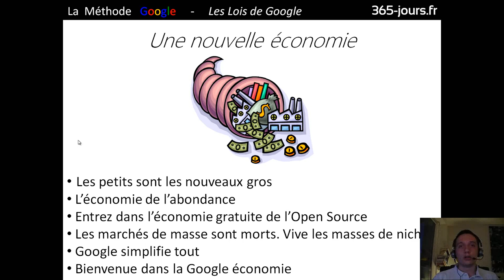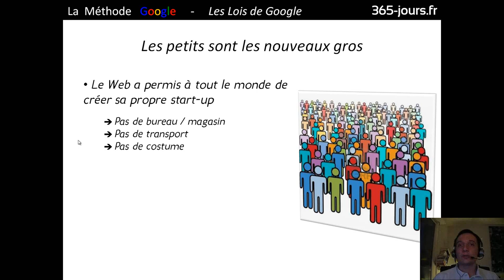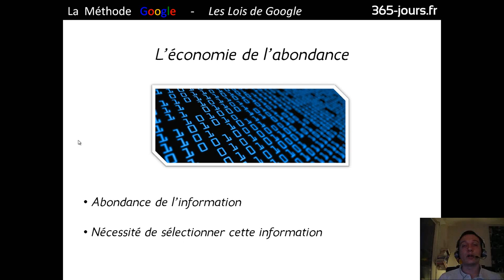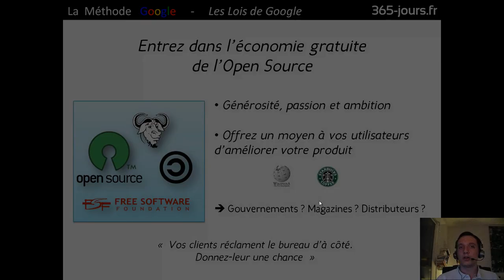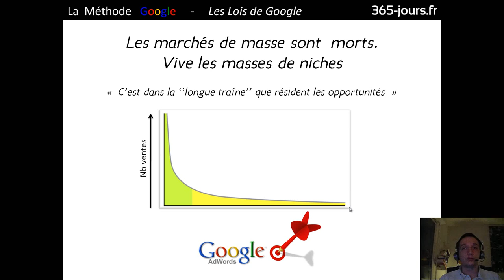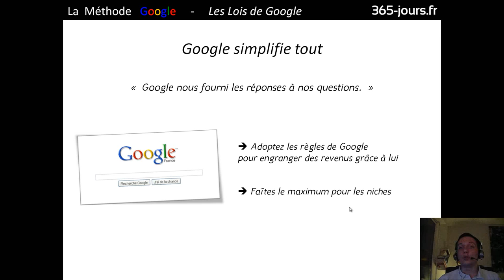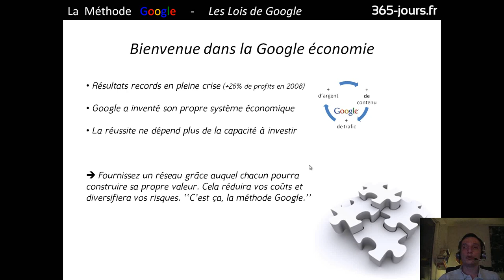Episode n°162 - Présentation de "La Méthode Google" [part. 6]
Dans cette 6ème vidéo consacrée au livre "La Méthode Google" de Jeff Jarvis, je vous parle du chapitre "Une nouvelle économie".